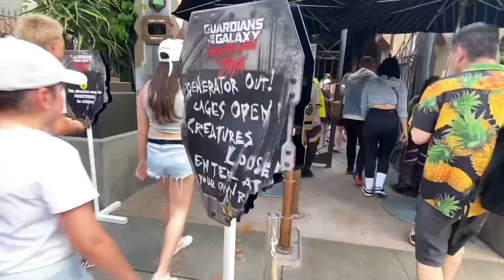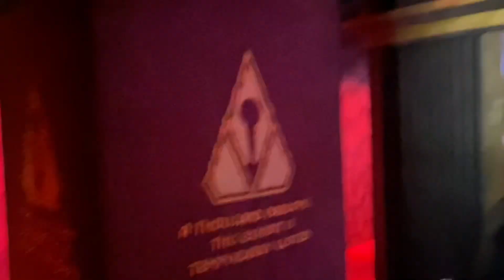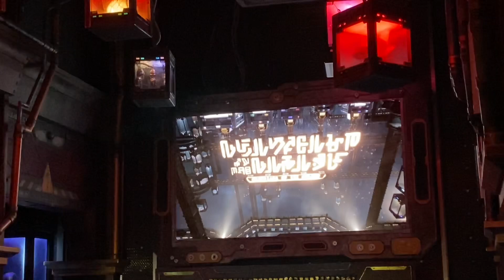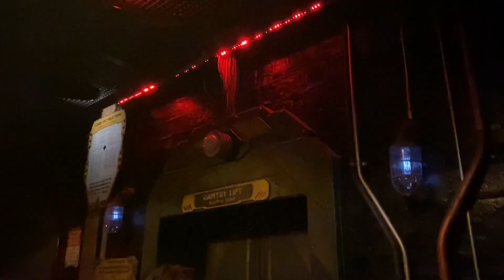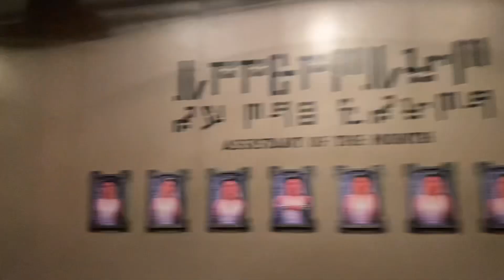Guardians of the Galaxy Monsters After Dark 1080p POV Low Light Disney California Adventure 2023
Timestamps:
Queue 0:00
Pre Show 5:10
Loading Area 7:00
Monsters After Dark Ride begins 9:00
Exit Gift Shop 11:20

Halloween Overlay for Guardians Mission Breakout. Help Rocket Rescue Groot from the monster through this Halloween Experience!

This attraction is SO Popular with long wait times! This is much scarier than the normal version. If you are to scared to do this overlay, just do the daytime version.

-Only available September 1 to October 31st, 2023! Opens at 3pm until closing!

-⚠️This Attraction May Be FRIGHTENING For Children.
- Best time to wait in line for this attraction is 30 minutes before the park closes!

(LL) Lightning Lane available with Disney Genie+ 🧞‍♂️ Only. Lightning Lanes can get SOLD OUT SO FAST!